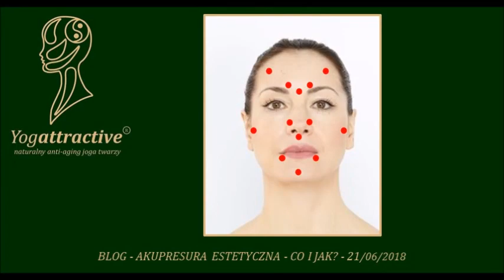AKUPRESURA ESTETYCZNA - CO I JAK?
Lifting twarzy

Może słyszałyście o liftingu twarzy dzięki akupunkturze.
Cześć z Was sprawdziła i z reguły była bardzo zadowolona z efektów. Nie każdy jednak lubi, by mu wbijać igiełki pod okiem, choćby nawet miało się ono cudnie wygładzić i zabłysnąć.

Akupresura ma tę przewagę, że można ją bezpiecznie wykonać w domu bez kłucia, tylko dzięki odpowiedniemu naciskowi. I też działa.

A jak działa?

Otóż wiele mięśni twarzy jest zwiotczałych, inne natomiast pozostają w permanentnym przykurczu, tzw hipertonusie. Te pierwsze przyczyniają się do powstania chomiczków i bruzdek grawitacyjnych, a te drugie do deformacji typu lwia zmarszczka, nadmiar kurzych łapek czy owal twarzy popsuty przez zaciśnięte mięśnie żuchwy.

Akupresura estetyczna pobudza mięśnie wiotkie i wzmaga ich zdrowe ukrwienie. Skóra nad tymi mięśniami wyraźnie się wtedy napina. Hipertonusy natomiast „rozbijamy”, rozluźniamy i prasujemy, spłycając zmarszczki napięciowe.

Drugi typ działania, to stymulacja punktów odpowiedzialnych za jakość skóry, jej napięcie i odżywienie.

I wreszcie działamy też ogólniej, antystresowo, dla efektu „jak po wakacjach”.

Pora na instrukcje:

Podam Wam punkt, który działa najmocniej dla spłycenia bruzd nosowo-wargowych i wspomaga regenerację skóry przy problemach typu egzema, trądzik czy psoriasis.

Znajdź punkt tuż przy nozdrzach w ich górnej części, jak na zdjęciu, po obu stronach nosa.

Zacznij od dość mocnego stukania w niego opuszkiem palca środkowego raz na sekundę lub w rytmie bicia serca. Nadgarstki luźne.

Następnie masuj ruchami okrężnymi przy dość silnym nacisku, z odrobiną kremu lub olejku, obydwa palce najpierw od lewej do prawej, a następnie od prawej do lewej. Jest to pewne wyzwanie dla koordynacji ruchów! Rozluźnij twarz, pozwól skórze swobodnie się przemieszczać.

Zegnij palce wskazujące i naciskaj punkty przez 30 sekund środkowym stawem palca.

W ten sposób masujemy wszystkie „punkty urody” na twarzy, obserwując jak się wygładza i nabiera lekko różowego blasku.

Naucz się stymulować twarz

Jeśli chcesz zostać swoją własną masażystką, zapraszam na pół-dniowe kursy Akupresury Estetycznej Yogattractive w lipcu. Grafik znajdziesz na